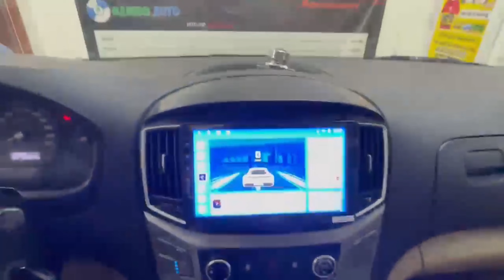ĐỘ ĐỒ CHƠI PHỤ KIỆN CAO CẤP HYUNDAI STAREX: CỐP ĐIỆN TỰ ĐỘNG, CỬA TỰ ĐỘNG NGA CÓ NHỮNG ƯU VIỆT GÌ?!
1. CỐP ĐIỆN
TÍNH NĂNG SẢN PHẨM:
✔ Cảm biến chống kẹt an toàn và cực nhạy
✔ Đóng mở cốp từ xa bằng remote
✔ Tích hợp nút đóng mở ở đuôi cốp sau và bên trái tay lái.
✔ Ghi nhớ chiều cao khi mở cốp.
✔ Cảm biến vật cản, báo âm thanh khi cốp mở
2. CỬA ĐIỆN NGA MÃ TROS GIẤU KÍN
Cửa tự động ô tô khác với cửa tự động cuốn cho ngôi nhà. Vì ô tô chuyển động liên tục, trong điều kiện rung lắc mạnh, môi trường nhiều bụi bặm, điện áp thiếu ổn định. Do đó, ảnh hưởng ko nhỏ tới độ bền của sản phẩm.
    Cửa tự động chính hãng Adop của Nga là một lựa chọn tuyệt vời, bởi độ bền bỉ, đẹp, ko cắt chế phần thân xe. Giữ lại nguyên bản hệ thống an toàn của xe.
Sản phẩm được nhập khẩu nguyên chiếc, chính ngạch, có đầy đủ CO, CQ) bởi công ty TNHH TMDV Rambo Việt Nam.
Rambo Co, Ltd
💒 Rambo 37 Song Hành, Tân Hưng Thuận, Quận 12, TP. HCM.
👉 © Bản quyền thuộc về Minh Rambo™ - Độ Xe Chuyên Nghiệp
© Copyright by MinhRambo™ ☞ Do not Reup